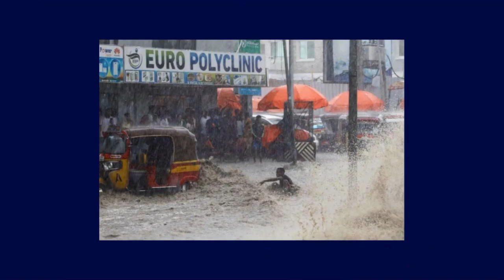Floods, landslides kill dozens in northern Tanzania